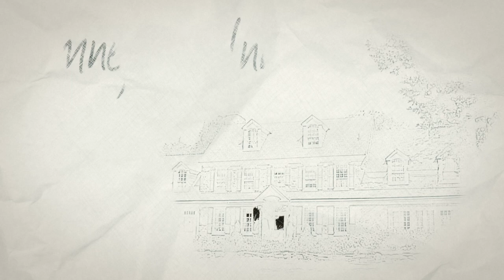Wedding Videos in Lambertville Hunterdon County at Chimney Hill Inn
Wedding Videos in Hunterdon County at the Chimney Hill in Lambertville NJ. Living Canvas Media creates affordable wedding videos by using unique shooting & lighting style, that mixes artistic and cinematic qualities. We provide professional, unobtrusive experienced staff to create your memories. Only a picture & video can immerse you back into the event, allowing you to feel and relive the experience as though you are there again. Our professional experienced staff will create your memories of your special day with artistic and cinematic style that is unduplicated. We invite you to visit our portfolio page or call if you have any questions about packages.